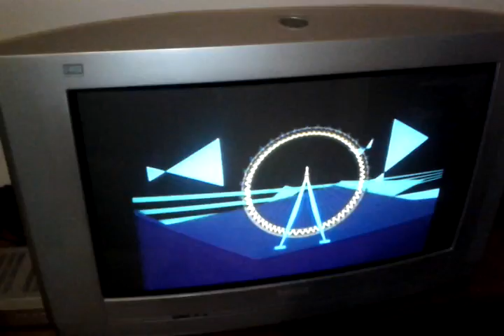TV Philips DWIDE 28PW6441 CRT